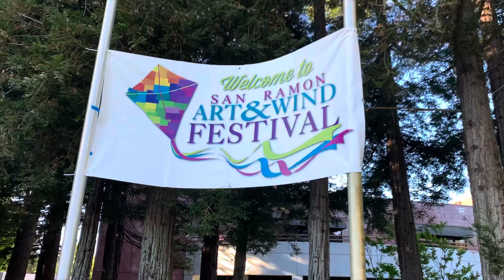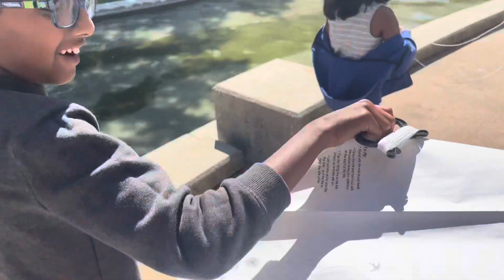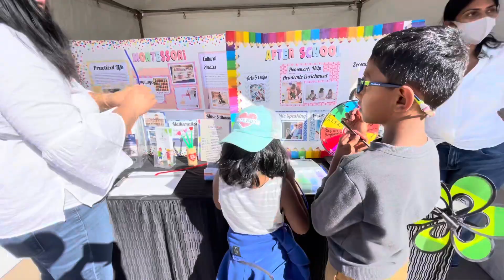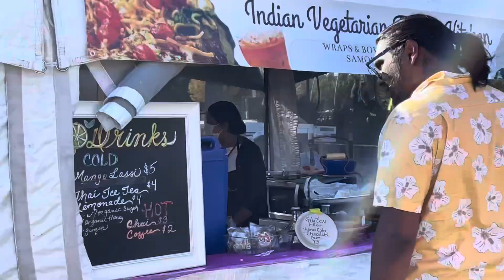Central park San Ramon | Art & Wind festival Day 1